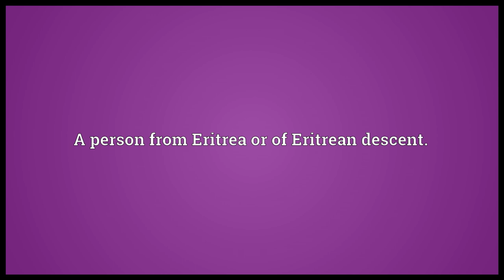Eritrean Meaning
Video shows what Eritrean means. A person from Eritrea or of Eritrean descent..  Eritrean pronunciation. How to pronounce, definition by Wiktionary dictionary. Eritrean meaning. Powered by MaryTTS